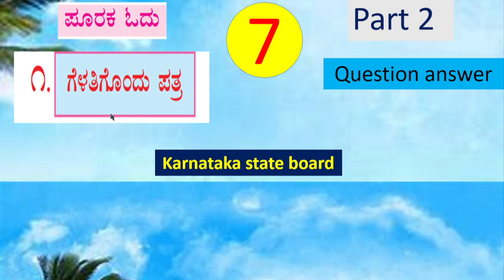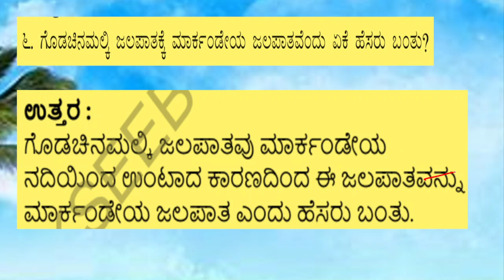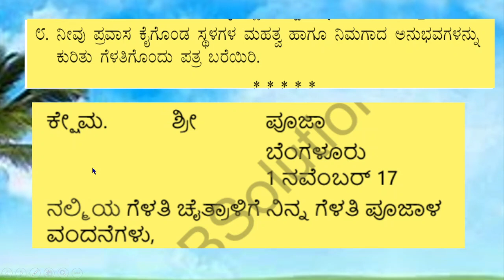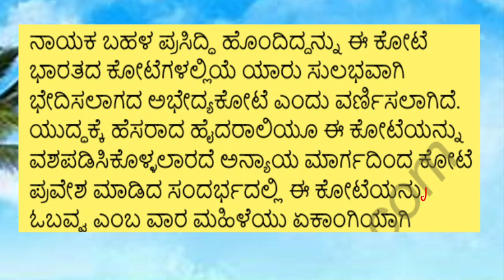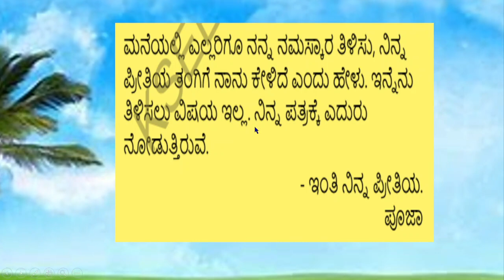ಪೂರಕ ಓದು ಪಾಠ 1 ಗೆಳತಿಗೊಂದು ಪತ್ರ part 2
ಪೂರಕ ಪಾಠ ೧ ಗೆಳತಿಗೊಂದು ಪತ್ರ, ಪೂರಕ ಪಾಠ ೧ ಗೆಳತಿಗೊಂದು ಪತ್ರ ಪ್ರಶ್ನೆ ಉತ್ತರ, purak path 1 gelatigondu patra in kannada, purak path 1 gelatigondu patra in kannada question answer,
tili kannada 7th  notes, tili kannada 7th question answer,ತಿಳಿ ಕನ್ನಡ 7th , 7th Standard  tili Kannada Notes Pdf,ktbs,